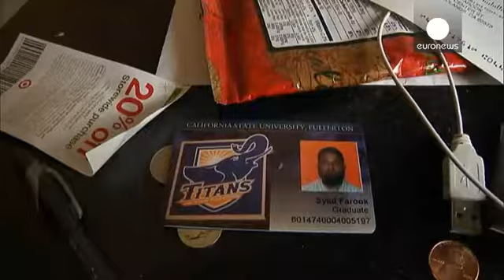San Bernardino soruşturmasında yeni bilgiler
Amerika Birleşik Devletleri'nde geçtiğimiz hafta San Bernardino'da 14 kişinin öldüğü silahlı saldırıyı soruşturan Federal Soruşturma Bürosu FBI, olayın iki failinin bir süre önce radikalleştiğini açıkladı.

FBI'ın Los Angeles Direktör Yardımcısı David Bowdich, düzenlediği basın toplantısında Amerikan vatandaşı Syed Farook ve Pakistanlı eşi Tashfeen Malik hakkında ulaştıkları bilgileri paylaştı. Bowdich, çiftin saldırıdan yalnızca birkaç gün önce Los Angeles'ta metro gibi kamuya açık bazı alanla…